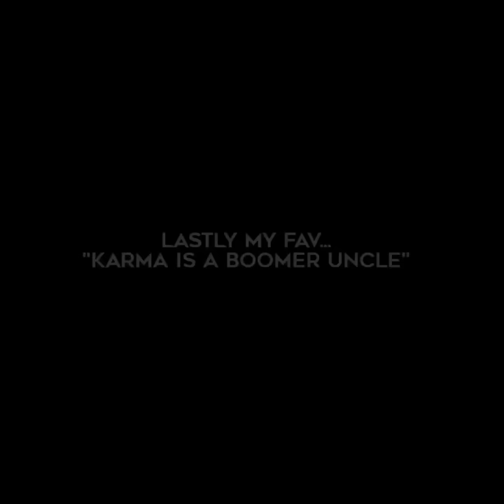Exposed Vishnu🤡 | Thanks for sharing this video and editing broooo😂 | Poornima Ravi | Maya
This truly for Biggboss S7 Tamil Updates from ~ Thepriyangel channel💯